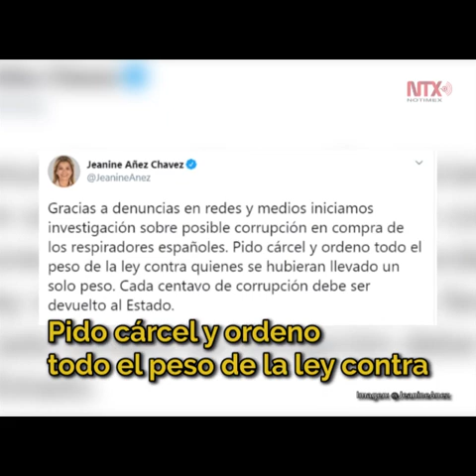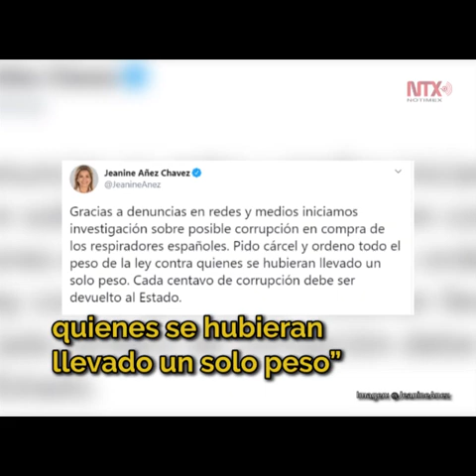La compra de ventiladores con sobreprecio en Bolivia desata escándalo